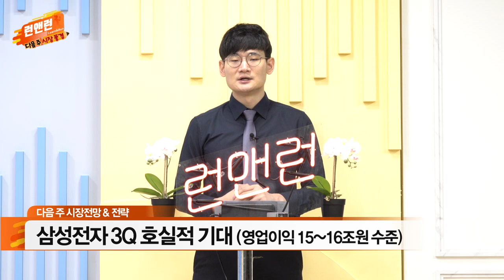긴축 정책 및 경기 둔화 우려 VS 위드 코로나 기대감 / 삼성전자 3Q 호실적 기대_다음주 증시_이데일리맵 오현진_런앤런 36회 (20211002)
- 긴축 정책 및 경기 둔화 우려 vs 위드 코로나 기대감
- 삼성전자 3Q 호실적 기대